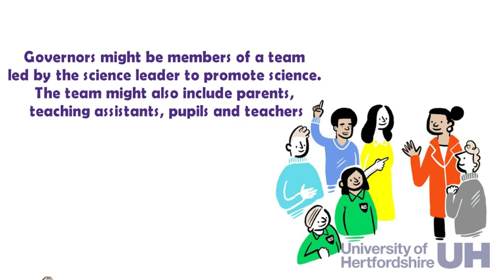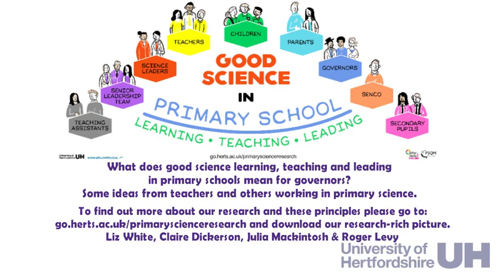Good Science in Primary School - Governors